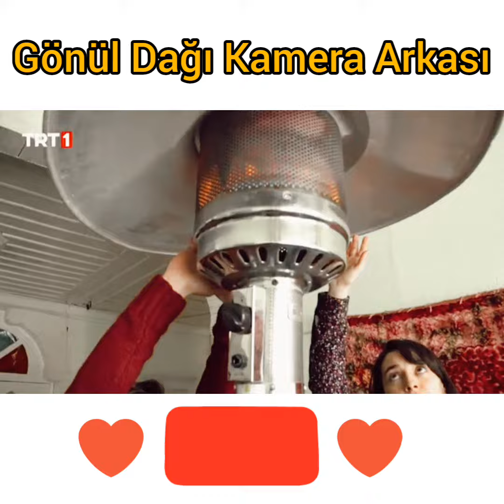Gönül Dağı Dizisi'nin İzlenme Rekorları Kıran Kamera Arkası Görüntüleri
Gönül Dağı'nın en harika kamera arkası görüntüleri 😍❤